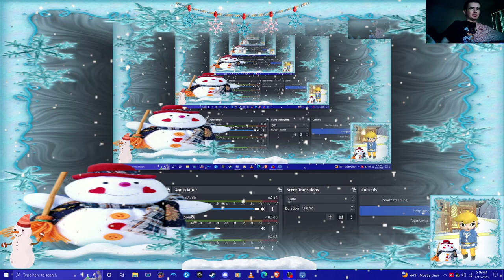casino video cashman slots phone pc